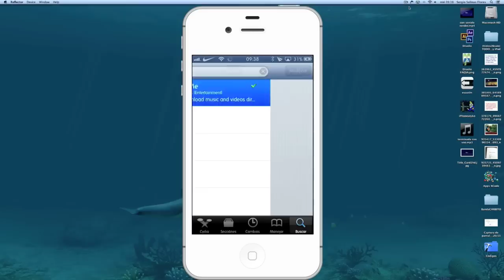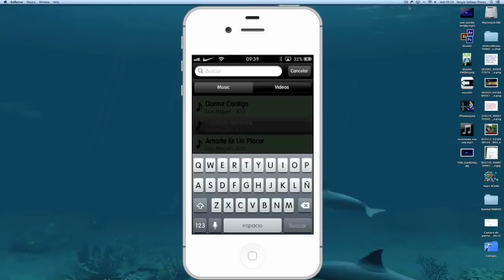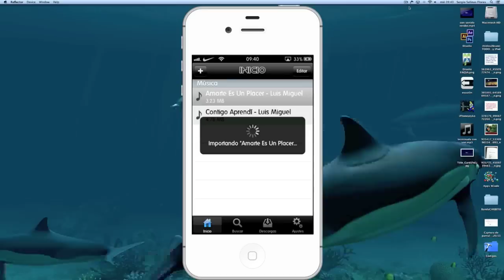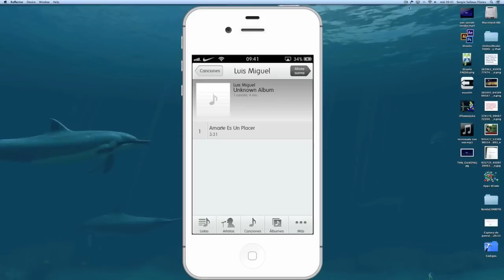Cydia Tweak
Videos recomendados ­

Redes adicionales + info ­